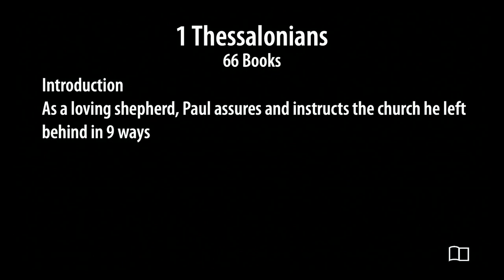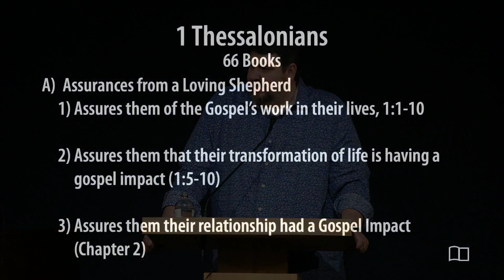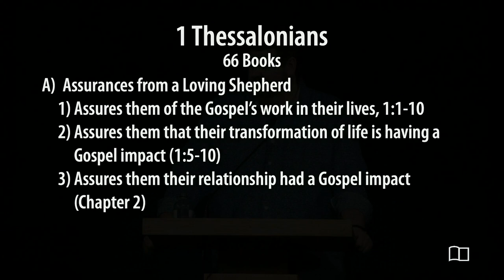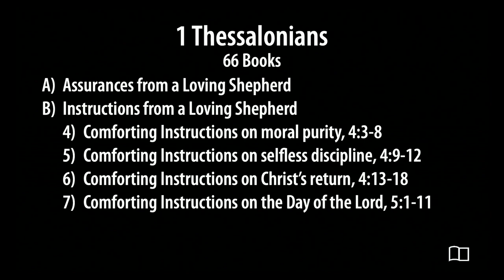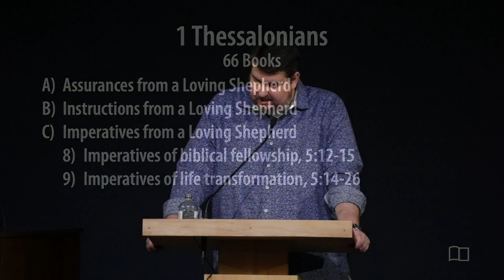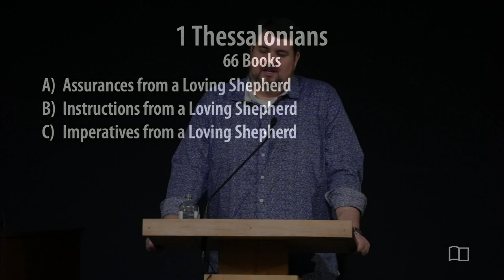1 Thessalonians - Matt Kellso - Grace Bible Church - 2/18/24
Title: 1 Thessalonians
Series: All 66 Books of the Bible
Preacher: Matt Kellso